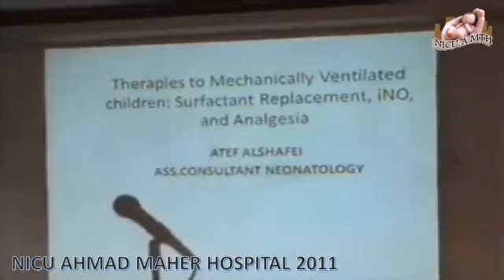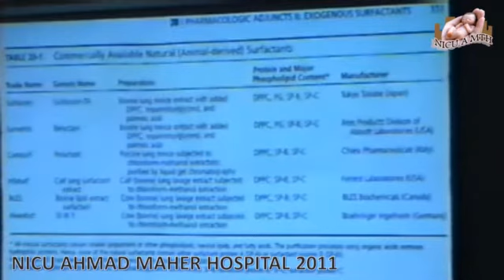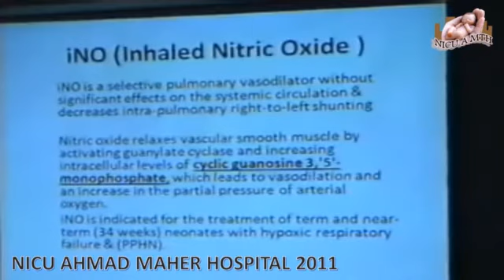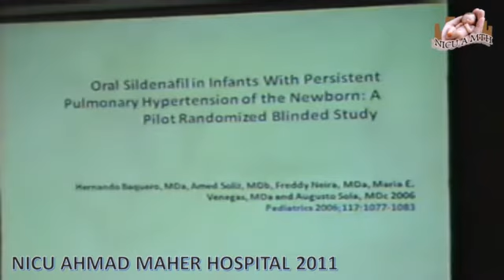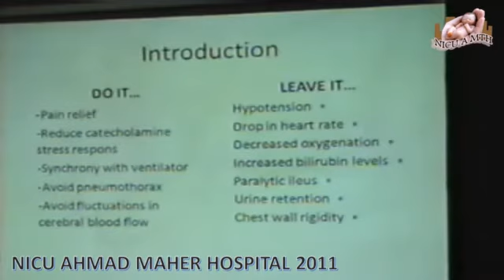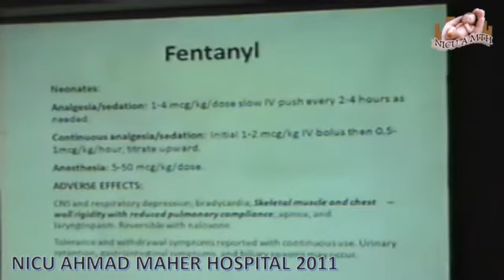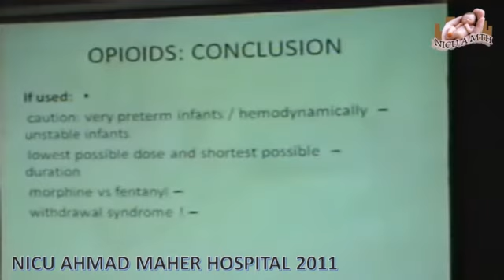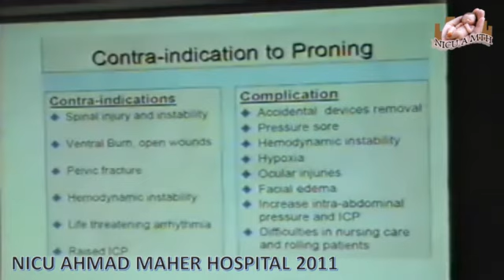06-medical therapies of mechanical ventilated infants.Dr Atef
سلسلة محاضرات للدكتور علاء الدمرداش ألقاها بمستشفى أحمد ماهر التعليمي عن mechanical ventilationوذلك في شهر يوليو 2011 وهذه خامس المحاضرات فتابعونا